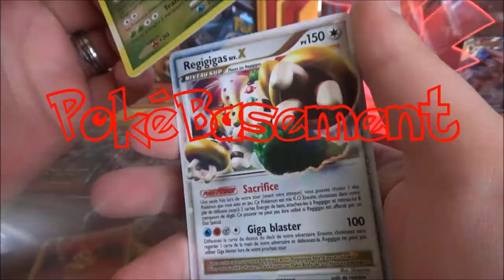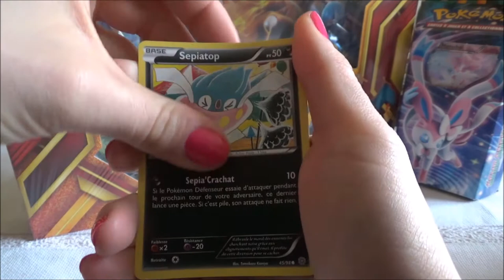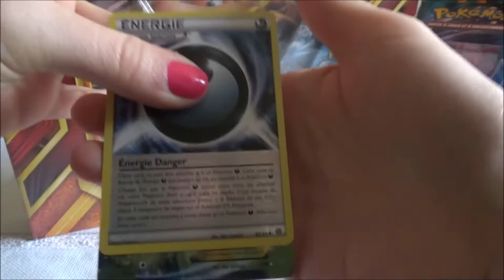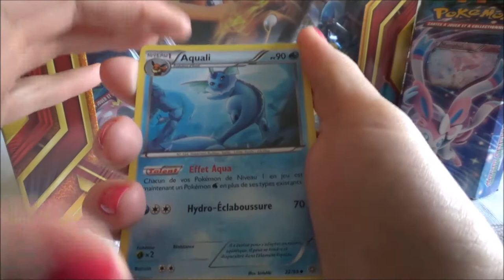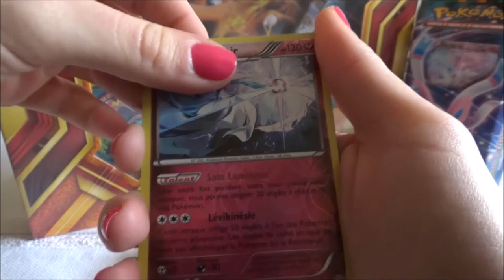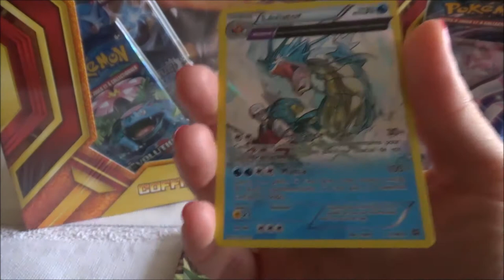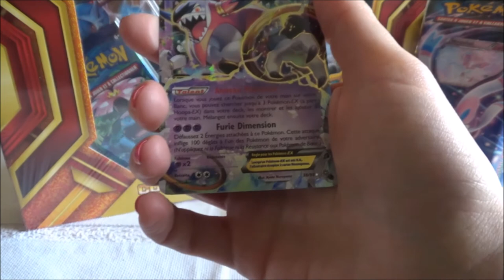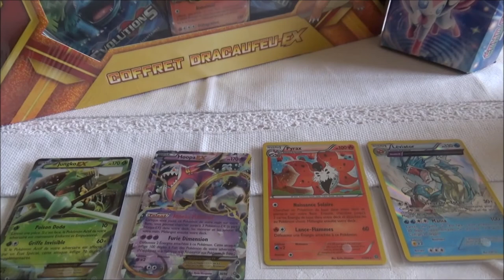Ouverture Display Pokemon Origines Antiques : Des ULTRAS pour finir en beauté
Place à la dernière partie de l'ouverture du Display Origines Antiques en compagnie de Deathy, et au résultat du On vous fait plaisir N°2, à la fin de la vidéo.